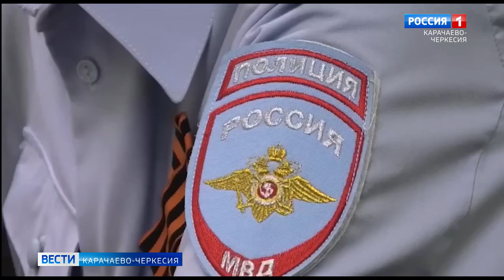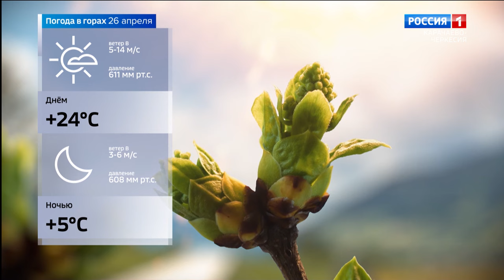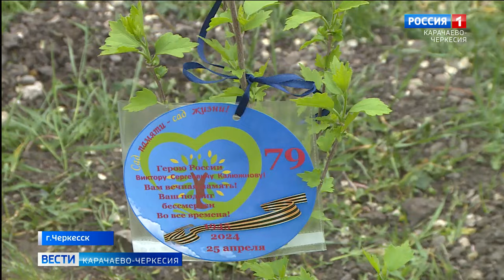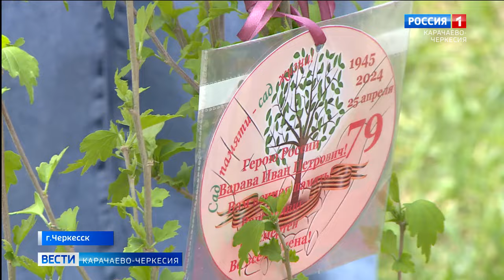Вести Карачаево-Черкесия 25.04.2024